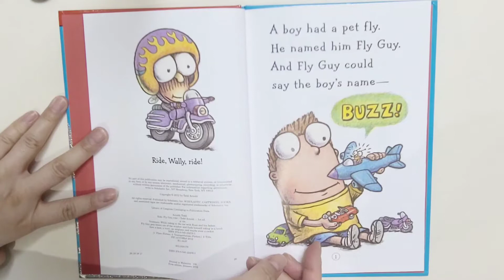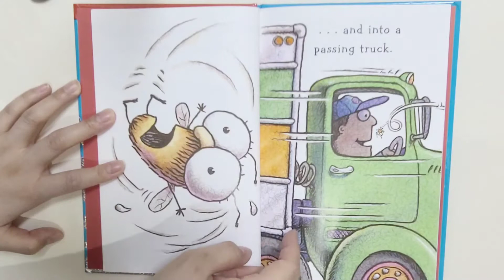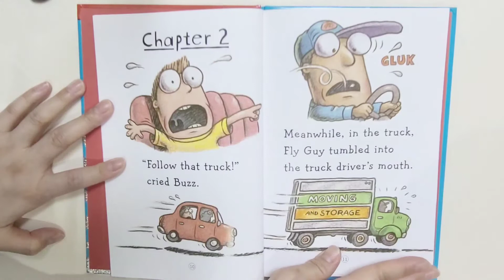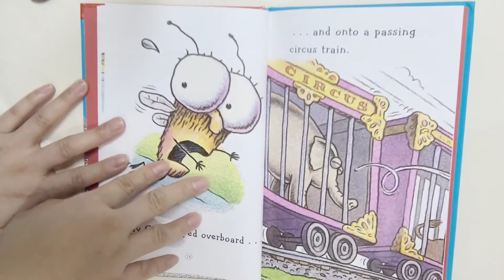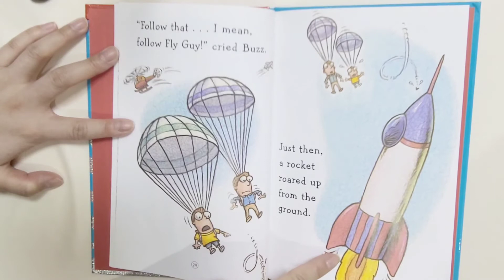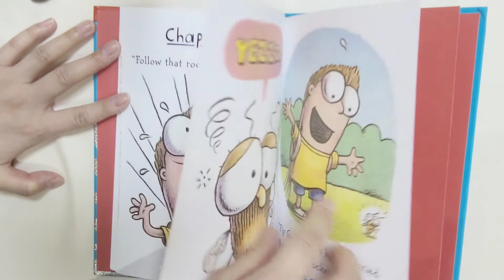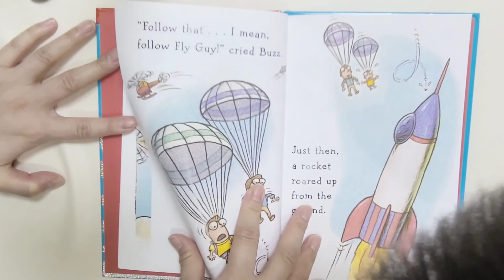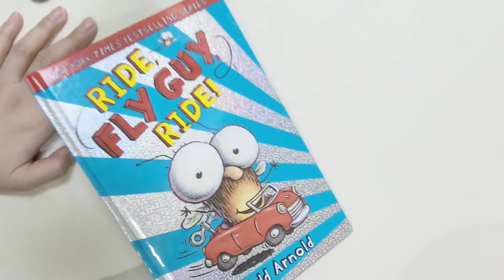[아이와 읽는 영어동화]타고달려 플라이가이_Ride Fly Guy Ride_Read aloud with kids_eng/kor_한영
타고 달려